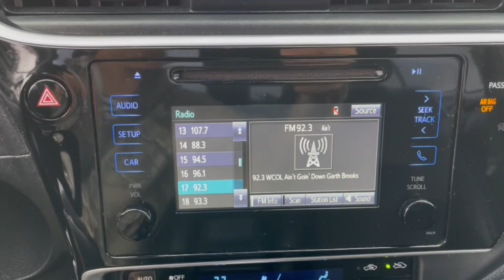2017 Toyota Corolla London, Springfield, Columbus, Dayton, Hilliard, OH 22T217C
Blue Crush Metallic Used 2017 Toyota Corolla SE available in London, Ohio at Buckeye Ford. Servicing the Springfield, Columbus, Dayton, Hilliard, OH area.

Buckeye Ford
110 Us Highway 42